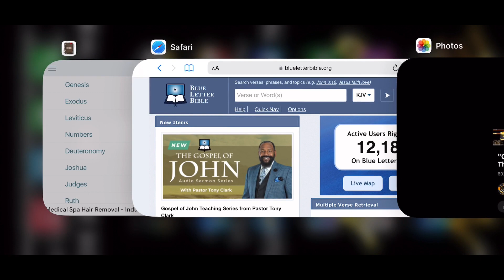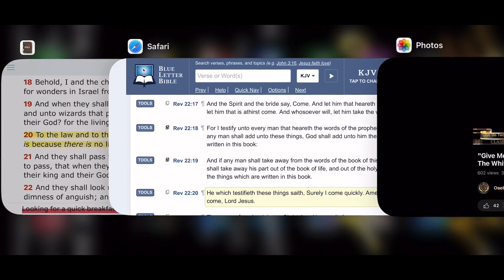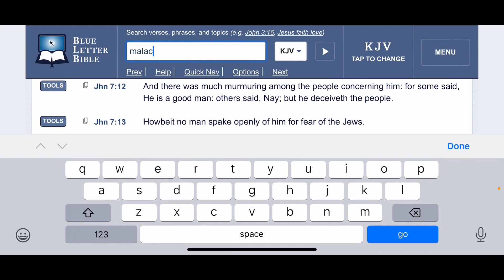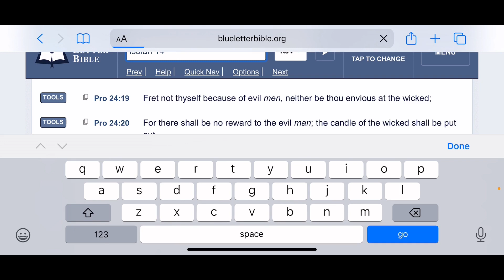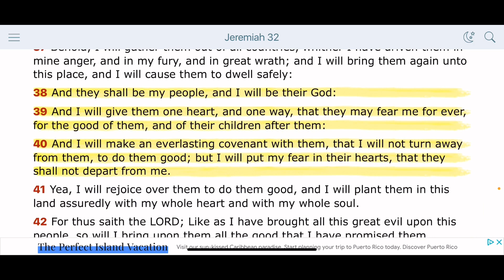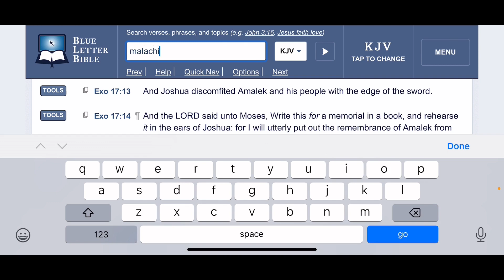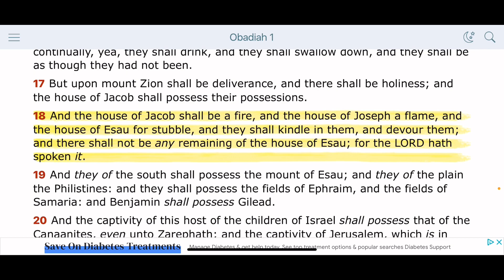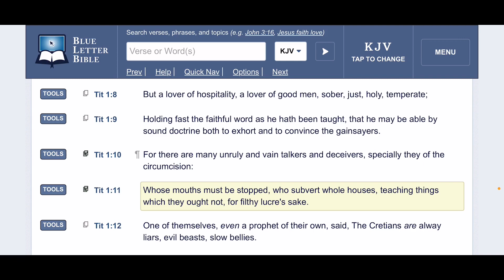One Body: The LORD Does Not Change! Jacob Is still the Chosen!